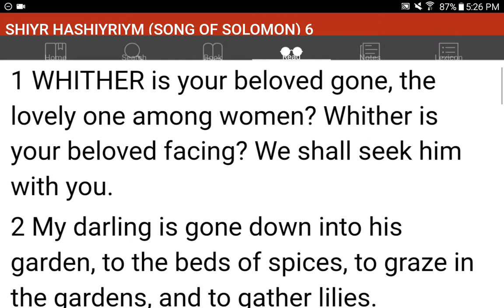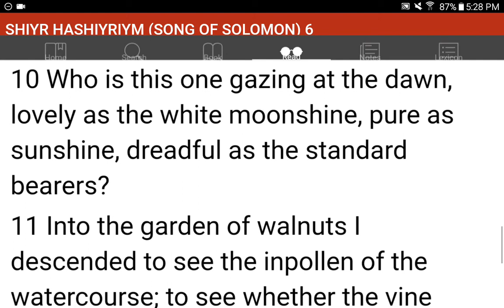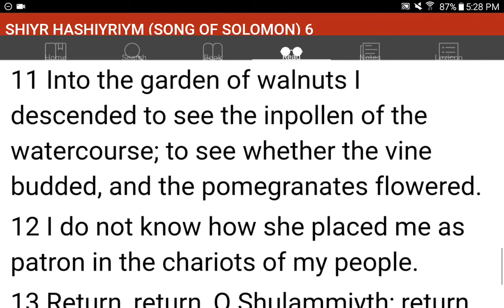💜h?™ "What's the MOST HELPFUL & SIMPLEST WAY that WORKS?"™ GIVE 1P/Month NOW! GCash